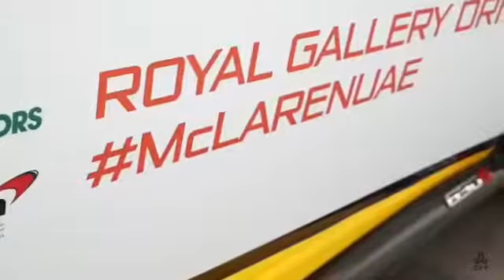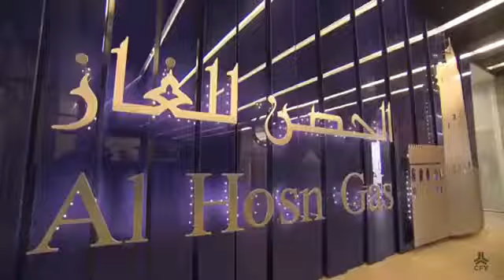الشيخ محمد بن زايد آل نهيان - ولي عهد ابو ظبي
هذة القناة الرسمية : لـ قناة الحزم والعزم
user/joooyjoy/videos
لاتنسى تشترك في القناة و تفعل زر الجرس ( الاشعارات ) ليصلك كل جديد